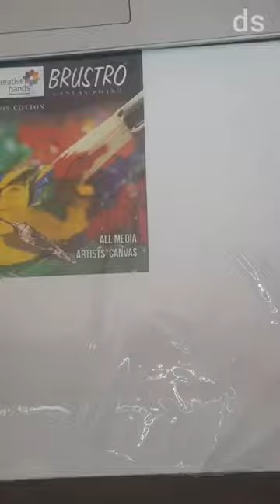Painting in progress